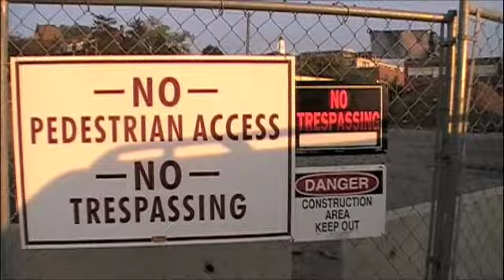UM Marching Band to Get New Stadium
The University of Massachusetts Minuteman Marching Band is slated to receive $4.5 million for a new facility, which director George Parks said is desperately needed. However, the MMB will have to raise several million dollars more to complete the project.